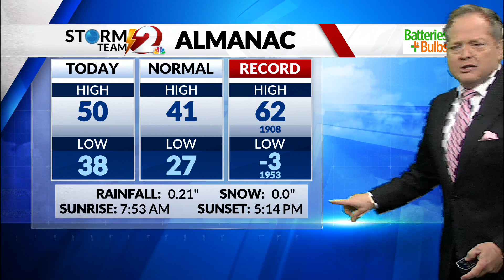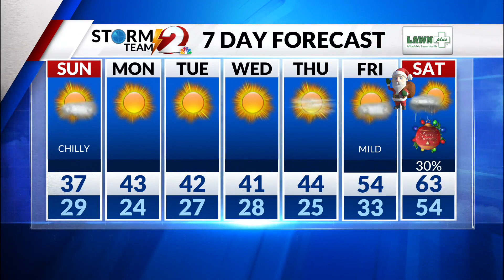Storm Team 2 Forecast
Some chilly sunshine for Sunday followed by a huge late-week warm-up into the holiday weekend.